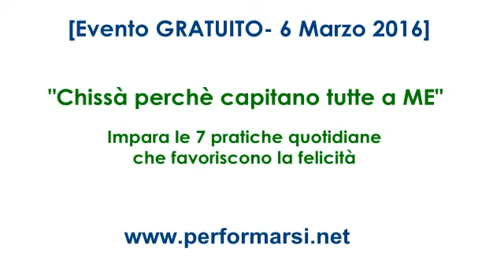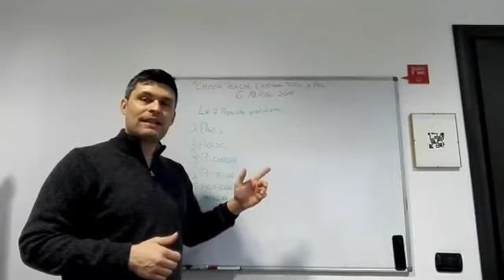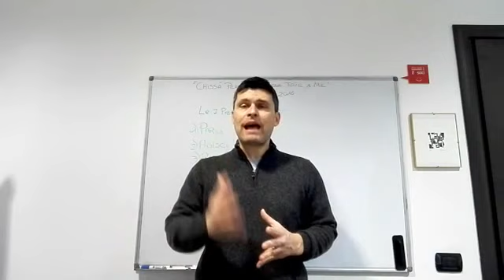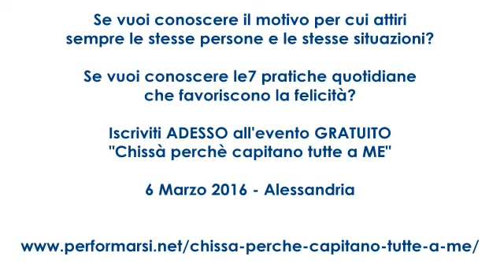le 7 pratiche che favoriscono la felicità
Se vuoi conoscere il motivo per cui attiri sempre le stesse persone e le stesse situazioni?
Se vuoi imparare le 7 pratiche quotidiane che favoriscono la felicità?

Chissà perchè capitano tutte a ME

6 Marzo 2016 Alessandria